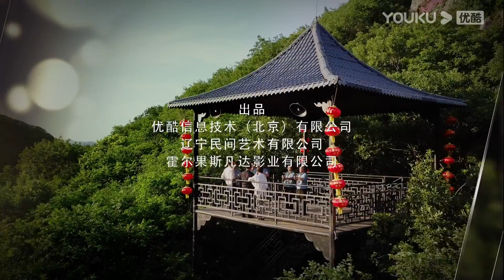【FULL】乡村爱情13 Country Love 13EP11 | 象牙山“F4”回归 | 毕畅/贺树峰/唐鉴军/赵海燕/刘小光/宋晓峰/高赫迪/赵明远/倪大红/赵本山 | 优酷华语剧场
【乡村爱情14 Country Love 14】淘宝直播基地的建成，无疑为已踏入小康的象牙山，又翻开了新的篇章。过了色彩斑斓的深秋，就会迎来白雪皑皑的冬季，市里提出了“打造乡村冬季生态游”的号召，大学生村官杜小双积极响应，决定举办“舌尖上的象牙山”。为充分调动大家参与的积极性，并在对外宣传上造势，宣布“冠军”奖金十万。
★主演：：毕畅/贺树峰/唐鉴军/王小利/刘小光/宋晓峰/倪大红/赵本山/田娃/关婷娜/赵海燕/孙立荣/筱素清/吴云飞/蒋依杉/王小华/高赫迪/张小飞/贺美玲/马心怡/闫光明/刘流/王小宝/于月仙/葛珊珊/董三毛/王小虎/金玫玫/唐娜/金鸿鸣/付滃/孟令宇/李琳/贾冰/陈爽/王悦/霍云龙
★集数：40集